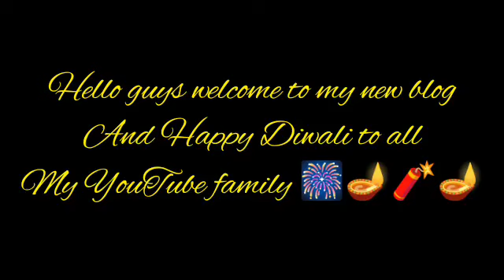दीपों का पर्व दीपावली की आप सभी को बहुत बहुत बधाई 🙏🏻🎆🪔🪔🪔🪔🪔🧨🧨🧨🎆🎆